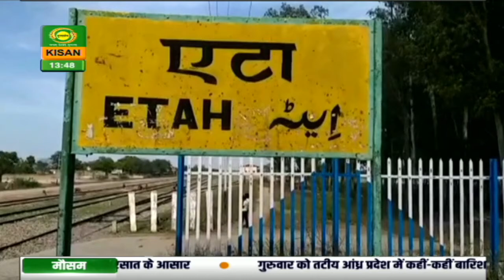Watch latest news coverage on DD Kisan's daily news bulletin 'Kisan Samachar' | Mar 4, 2020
Get all the latest kisan samachar Updates on DD Kisan's LIVE program  at 1.30 pm